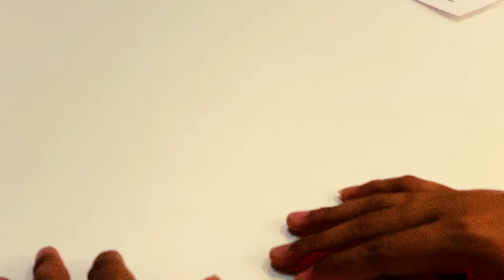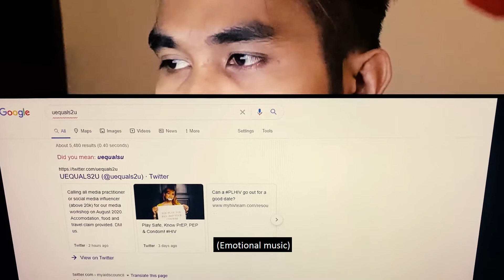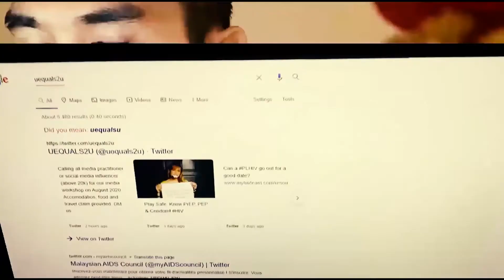ANTARA DUA | PUBLIC | IBNU NAJAH BIN ABD HAMID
Red Ribbon Short Film Competition People's Choice Award Finalist

Title : ANTARA DUA

Entry by IBNU NAJAH BIN ABD HAMID for the PUBLIC category of the Red Ribbon Short Film Competition